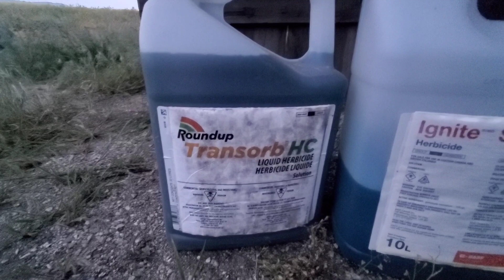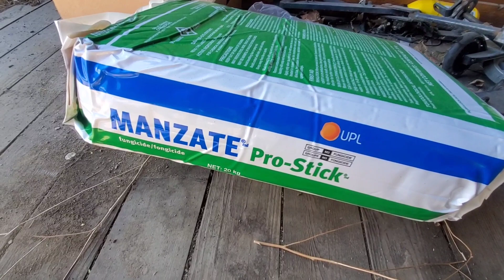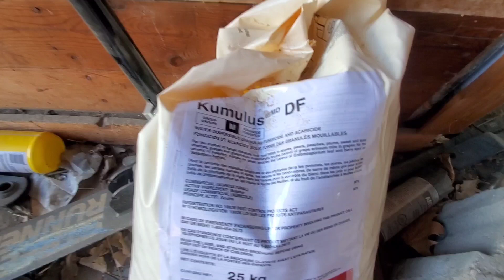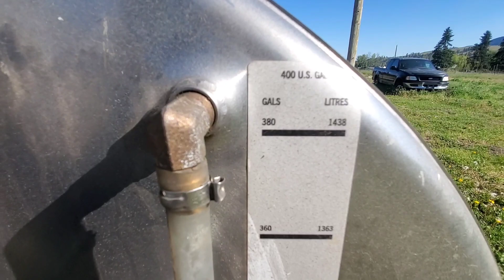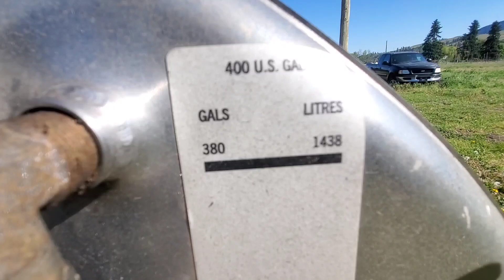Canada vich apple 🍎 Orchard vich kiti jan wali sepray|Apple orchard spray schedule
apple orchard spray schedule|
Canada vich apple orchard vich kiti jan wali sepray
Inderpal Sidhu